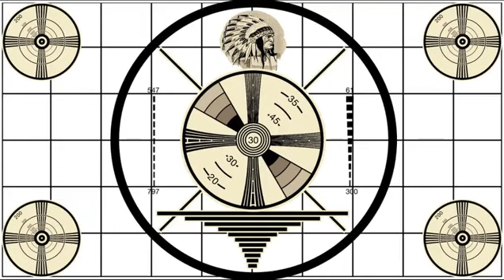Soul Shaker Garage - SoulCast #22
Songs Played in this SoulCast 22 are Good Rockin' by Montrose from the album: Montrose. Too Hot Too Handle by UFO from the album: Strangers in the Night. . Chick Magnet by Soul Shaker and Rumblin' Train by Badlands from the album: Badlands. "Montrose, UFO and Badlands, music and lyrics are property and copyright of their owners" . All songs Performed by: Monte Capps, Charles Baca, Doug Barnes and Brother: Carlos Sandoval of Soul Shaker at Charlie Machine Studio - any night, anytime! - The Garage is for bands or musicians that need showcasing or rehearsal space, live venue sound, live recording or a place to Podcast.